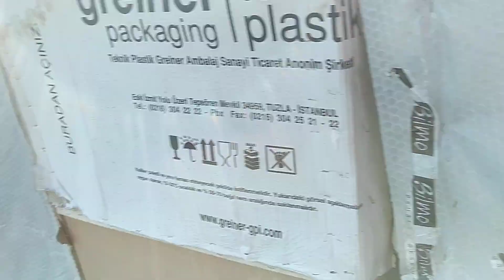Hint civcivlerimiz ve Splash wyndotte civcivlerimiz büyüyor